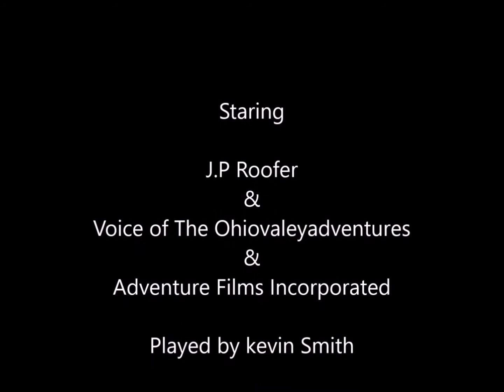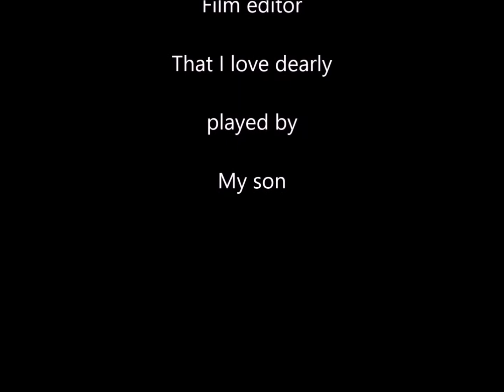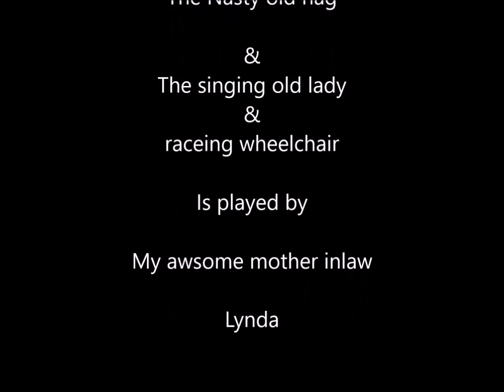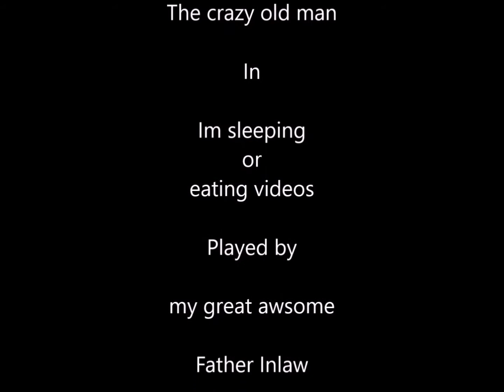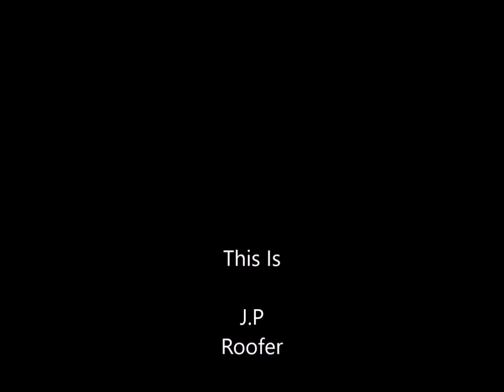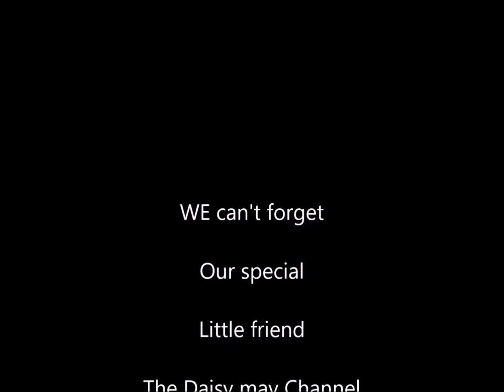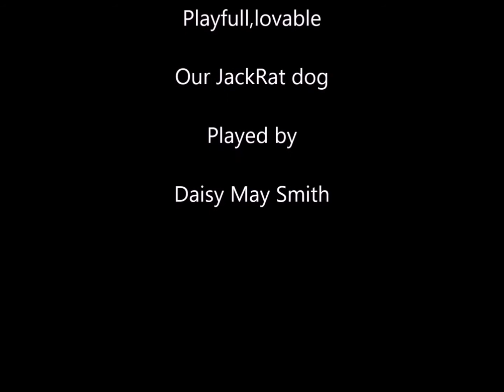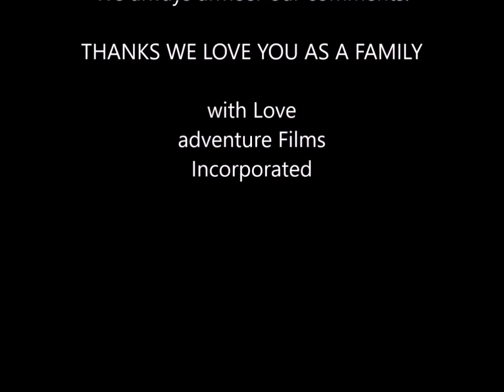Meet the adventure films inc family